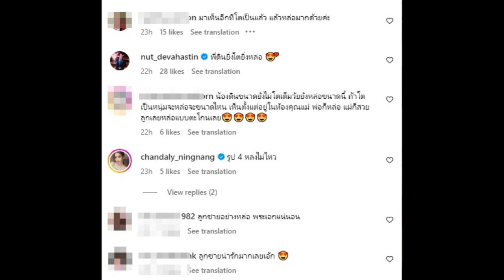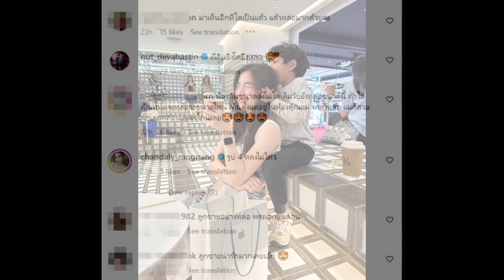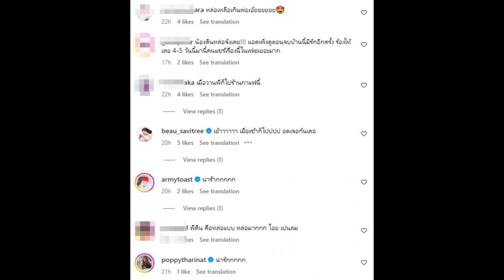แฟนๆอึ้ง น้องดิน ลูกชายพระเอกดังโตเร็วมากหล่ออปป้าฉายแววเข้าวงการ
เด็กสมัยนี้โตเร็วมาก..เช่นเดียวกับ น้องดิน ด.ช. ภักดีบดินทร์ หงษ์มานพ ลูกชายหัวแก้วหัวแหวนของคุณพ่อสุดหล่อ หนุ่มกัปตัน ภูธเนศ กับคุณแม่คนสวย เอ้ก บุษกร ที่ตอนนี้อายุ 5 ขวบแล้วพัฒนาการเติบโตสมวัยเป็นขวัญใจของแฟนคลับมากมาย

ล่าสุดพ่อกัปตัน และแม่เอ้ก พาลูกชายไปเดินเที่ยวช็อปปิ้งห้างดังใจกลางกรุง พร้อมแคปชั่นระบุวา 'Hello, 15!! สวัสดีไทเทเนียม!! นานๆมาctwที พี่ดินสนุกสุดๆไปเลยค่ะ

งานนี้หลายคนเข้ามาคอมเมนต์กันรัวๆ ต่างตกหลุมรักน้องดิน ยิ่งโตยิ่งหล่อแววอปป้าเกาหลีสุด ว่าที่พระเอกในอนาคตชัดๆ